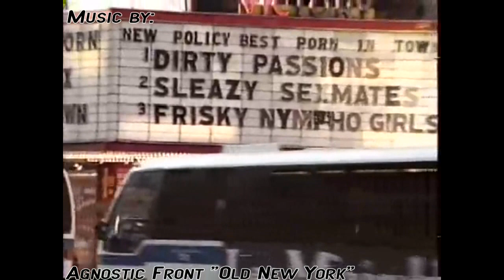Ms. Pac-Man Atari 2600 gameplay / commentary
It's good to get back into the swing of things and what better way than show off this classic port for the Atari 2600 and it's Ms. Pac-Man. Released by Atari in 1982 it pretty much is an excellent arcade port for the system, the mazes, patterns of the ghosts. There is really not any negative points that I can see with this game at all.

If you haven't gotten a chance to play this, do so!

Thank you once again to all my subscribers from the beginning and my new viewers as well, feel free to check my older content too, cheers.